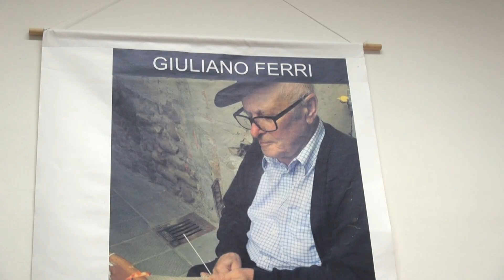Trasimeno, l'arte antica delle merlettaie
Di Carlo Bellotti e Andrea Ceredani nel Tg del 14/02/2024